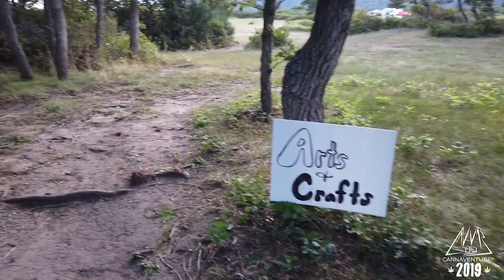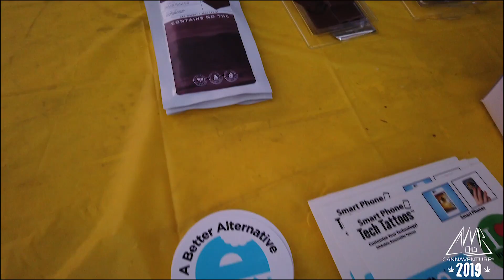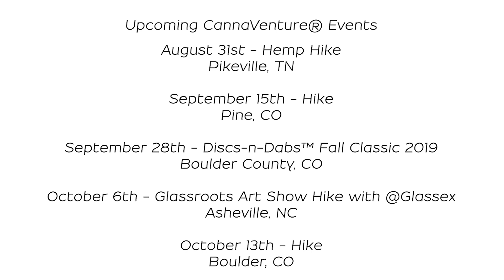CannaVenture® Summer Camp 2019 (Official Recap Video)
Without further ado, we present to you the official recap video for the third annual CannaVenture® Summer Camp.

Thank you to everyone who made this event possible.

Shout out everyone who submitted footage.

We could not do what we do without the support of our generous sponsors. Please give these brands a follow/like and return the favor!

Soundtrack: Astrophysical by Recycled Funk